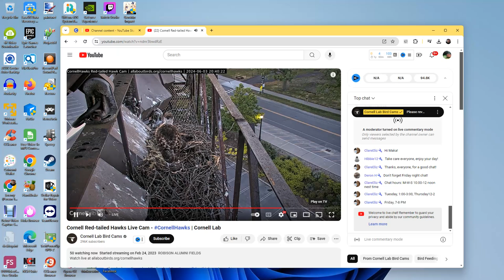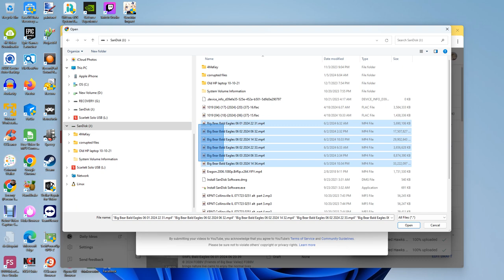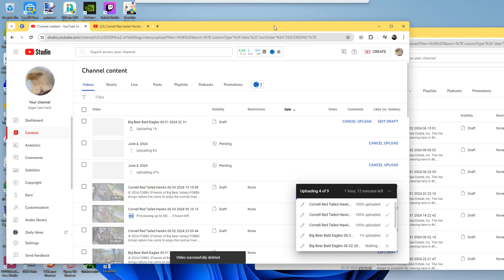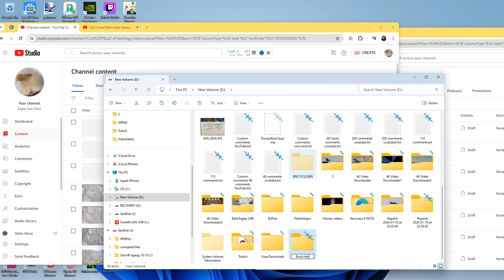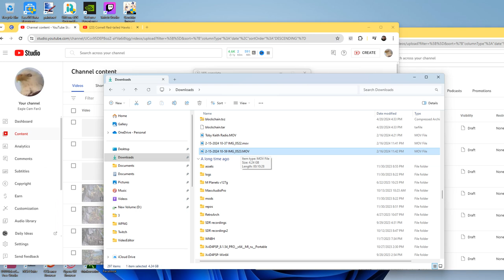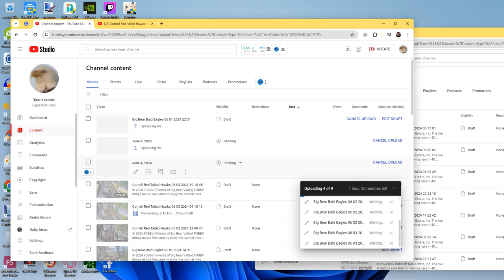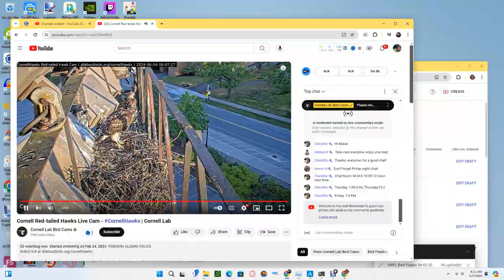Cornell Red Tailed Hawks 06/03/2024 23:12